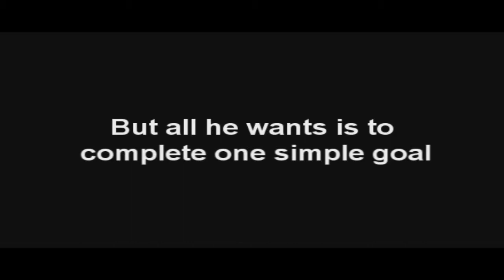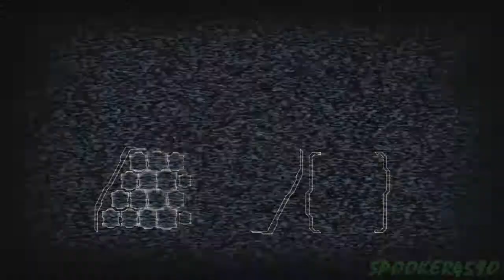Let's Play Dead Space 2 - Part 1 - Intensive Treatment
Twinkle Twinkle Little Clarke. Lost in space, way in the dark. Up inside the Sprawl so high. Ghosts attack you in your mind. Twinkle Twinkle Little Clarke. Lost in space, way in the dark.

It's that time of the year again! Tricks, treats, and eldritch limb monsters are back on the menu and I, Spooker459O, shall be your guide!

This game shouldn't need any introduction, especially since it's already been featured on this channel before. Dead Space WOO, an off the wall co-op foam finger run of the whole game, has been available for years at this point, but I wouldn't pass up an opportunity to show this game in a more precise, less batsh*t crazy spotlight. Check it out if you'd like something a little less traditional...and more insane! Like Clarke! WOO!

That being said, if you're down for some even more Plasma Cutting action, then suit up your straight jacket, submit yourself to several years of psychological torture, and unleash your inner-crazy, cause it's time to take on another Necromorph outbreak!

...easier said than done, I know!

In this part we find ourselves back in the boots of Isaac Clarke. We appear to have been captured and held on Titan Station (also known as "The Sprawl") for an undetermined amount of time, and these doctors seem awfully curious about what happened with the Ishimura, the Marker, and our dead girlfriend, Nicole.

Unfortunately for Isaac, all three of those things are coming right back to the forefront, as the demons from our past launch an all out assault on us, both physically and mentally! Maaaybe doing research on this stuff wasn't a bright idea to begin with!